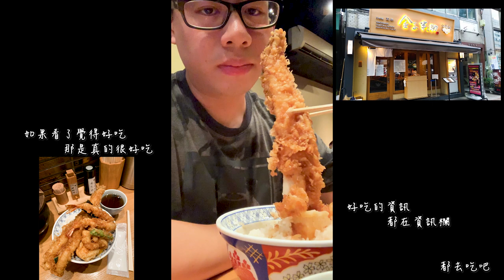【看看我 多好吃】七天連續吃爆日本 日本美食巡禮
0:05
✓潮騷之湯 (大洗町)
炸蝦天婦羅
0:15
✓Usuya Meats (大洗町)
炸肉串 烤土司 早餐處和
0:18
✓Mentai Park Oarai (大洗町)
明太子飯糰
0:22
✓Cook Fan (大洗町)
戰車豬排飯
0:28
✓全家便利商店
炸雞排 不吃怎麼叫去過日本
0:33
✓燒肉ライク  (秋葉原店)
橫膈膜牛肉套餐 白飯
0:54
✓全家便利商店
冰奶油小泡芙
1:01
✓金子半之助 (日本橋店)
江戶前天丼
1:13
✓全家便利商店
綜合水果優格
1:16
✓無敵家拉麵 (池袋)
人氣1.無敵家拉麵
1:31
✓全家便利商店
巧克力奶油泡芙
1:35
✓路邊的飯糰店
就..飯糰
1:38
✓全家便利商店
草莓蛋糕
1:43
✓AFURI阿夫利拉麵 (橫濱地標大廈內)
柚子塩拉麵 濃味
1:54
✓HARBS (橫濱地標大廈內)
水果蛋糕 (我是點錯 應該要點水果千層)
2:01
✓SHAKE SHACK (橫濱店)
Shack Burger 漢堡 + 起司薯條 (起司爆炸濃又鹹 喜歡)
2:05
✓餃子の王將 (秋葉原店)
餃子12顆
2:08
✓築地銀章魚燒(末広町店)
雞蛋沙拉照燒醬章魚燒
2:15
✓麥當勞 (後樂園站附近)
麥香魚套餐
2:20
牛五花肉套餐 再吃一次
2:28
✓一蘭 (上野山下口店)
一蘭拉麵、溫泉蛋、白飯、替玉
2:39
✓酒酒井outlet 屋台
大阪燒、章魚燒
2:42
✓成田機場美食街
豬排咖哩飯